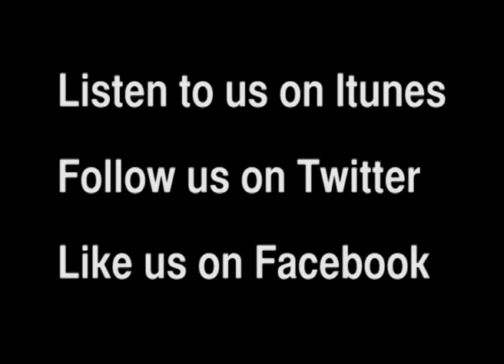Prevenge review - Film Chat Podcast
Danny and Sam give their verdict on Alice Lowe's serial killer comedy.

Clip used from Prevenge written and directed by Alice Lowe produced by Western Edge Pictures. We own nothing.